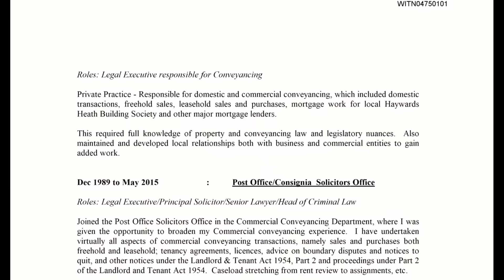Post Office Senior Lawyer WITHOUT Criminal Law Experience!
Post Office Senior Lawyer Jarnial Singh is WITHOUT Criminal Law Experience when he joins the Post Office Criminal Law Team as he tells the Post Office Inquiry he was mainly involved in other work predominantly related to defence, although was involved in the preparation and research of some prosecutions as a legal executive before he qualified as a solicitor.

Jason Beer KC analyses his CV that he attached to his witness statement and picks up the point that he says he was 'THE senior lawyer' in the criminal law team which he then clarifies meant that he was one of eight senior lawyers who reported directly to the Head of Criminal Law and the Post Office.